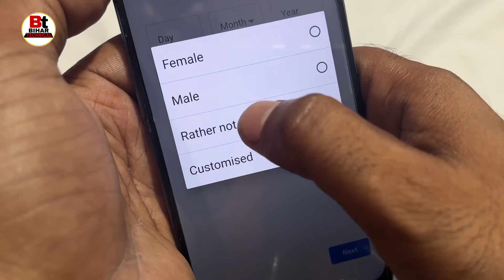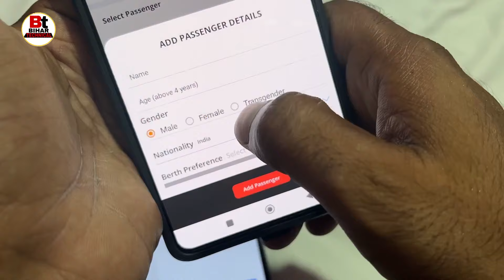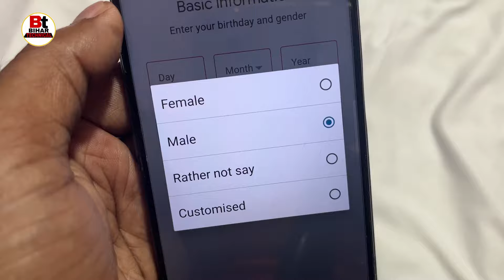male female ka matlab kya hota hai | male female main kya select Kare | gender Kaise chune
Queries related 👇
Male female kya hota hai,
Gender Kaise chune,
Gender select kaise karen,
Male female mein kya select Karen,
Male female mein kaun select Karen,
Male female ka matlab kya hota hai Hindi,